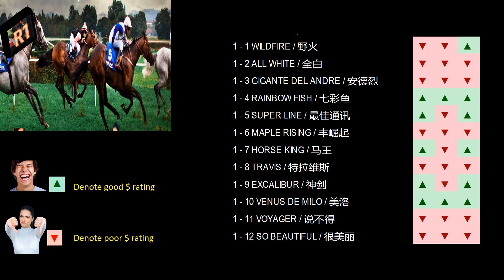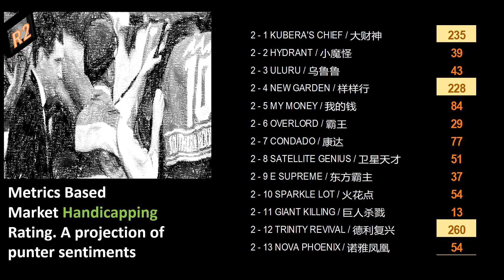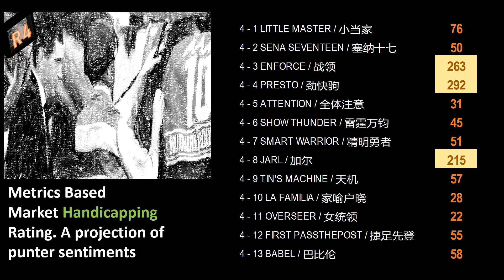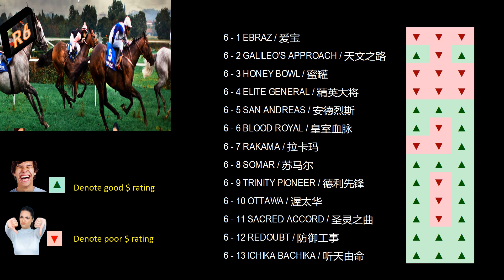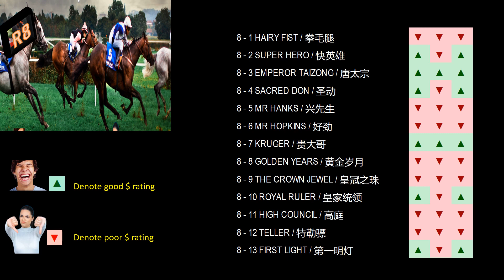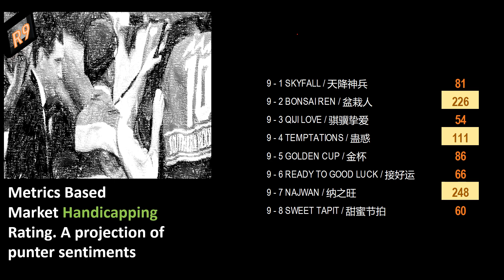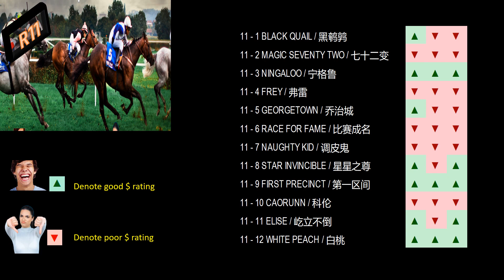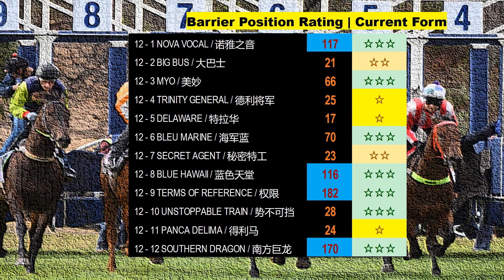雪兰莪模拟预览分析 | Selangor (Malaysia) Metrics Simulation 2 April 22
创建区分赌博组和产品投资的指标索引洞察分析。 当然不适合希望快速弥补损失、赚取巨额利润或利用惊人优势的赌徒。 这些复杂的模型使我们能够区分那些只对长期投资感兴趣的人和不感兴趣的人。不要基于零和市场原则浪费你的血汗钱；相反，成为一名体育投资者，现在监控市场走势、趋势和货币建议。由于系统建模方法，我们还能够通过巧妙的分析避免进料周期

The creation of a metric indexing insight analysis that distinguishes between gambling groups and product investments. Certainly not for gamblers looking to recoup quick losses, make large profits, or take advantage of outrageous advantages. These sophisticated models allow us to identify between those who are merely interested in long-term investing and those who are not.